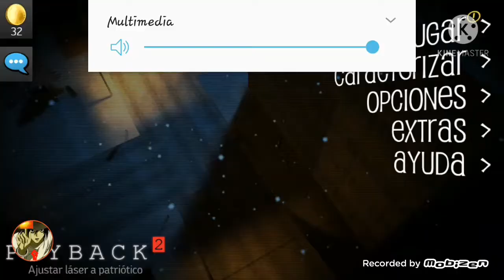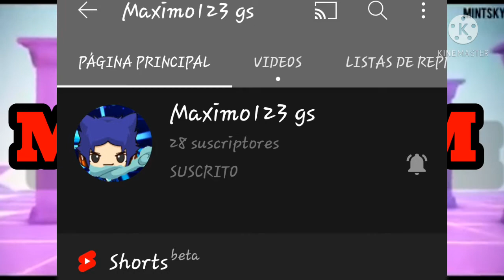Juego payback y soy un viejo rancio que murio por el ejercito ruso de la II guerra mundial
A tu casa gorda rusa